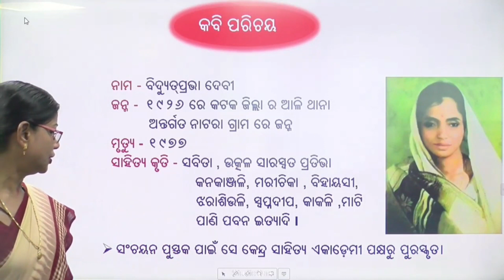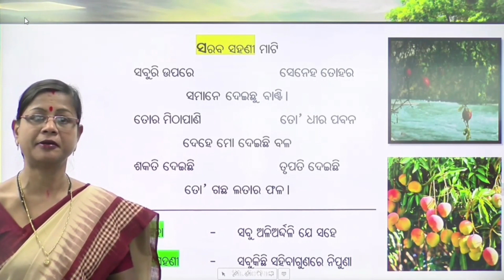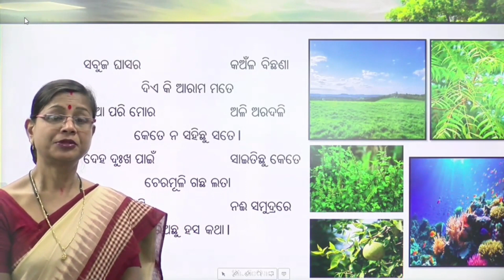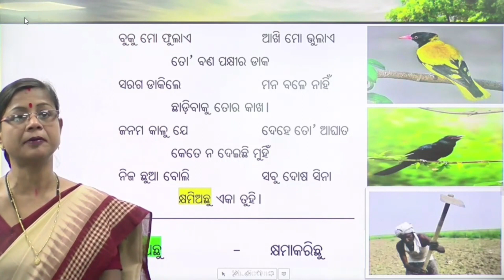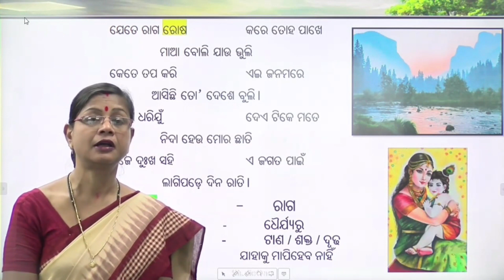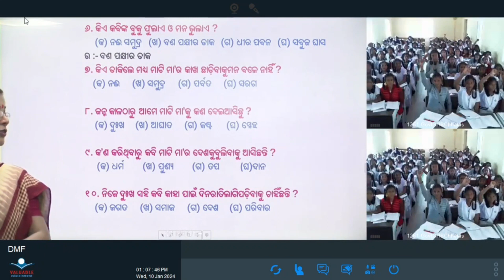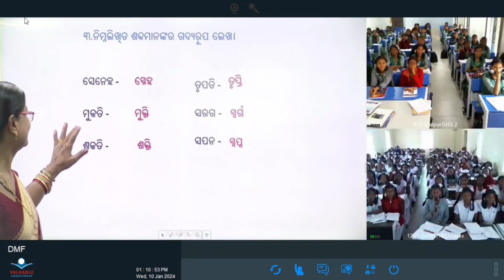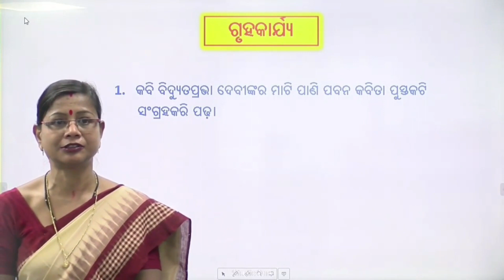Teacher - Snehalata Pradhan , Class - X , Sub - Odia, Topic - ସର୍ବସଂହା ମାଟି